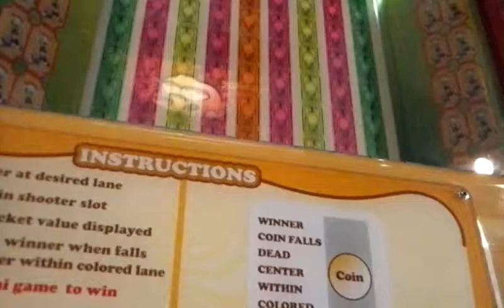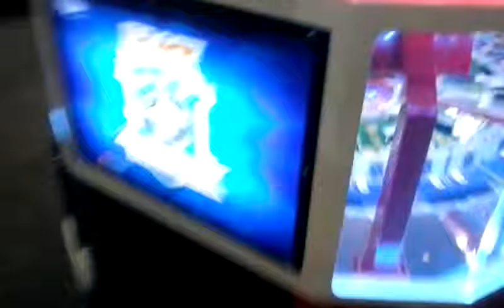Chuck e cheese pt 2